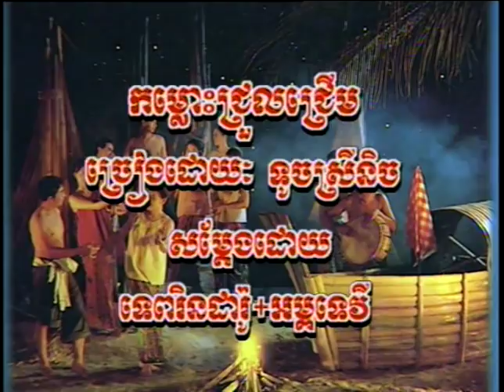KOMLOSS JRUOL JREUM-TOUCH SUNNIX (1997)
Angkorwat DVD 20